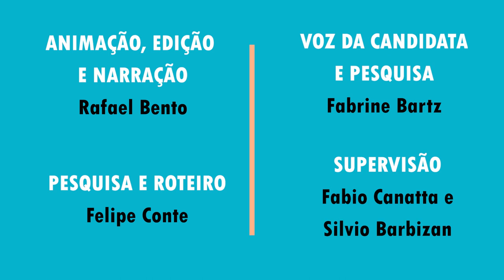Quem são? - Fernanda Melchionna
Vocês sabem quem são os candidatos à prefeitura de Porto Alegre? Acompanhe a série de 13 episódios para saber mais de cada um deles, toda segunda, quarta e sexta. Conheça agora Fernanda Melchionna! (@fernandapsol)